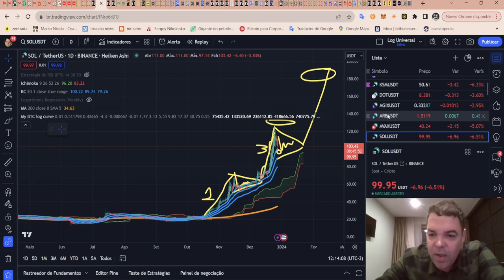Solana (SOL) - Análise de hoje, 28/12/2023!